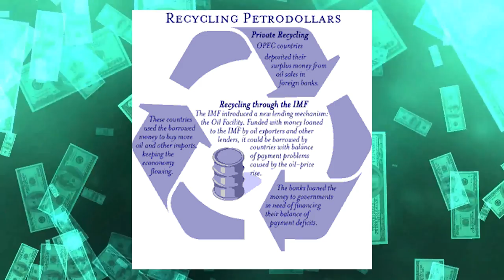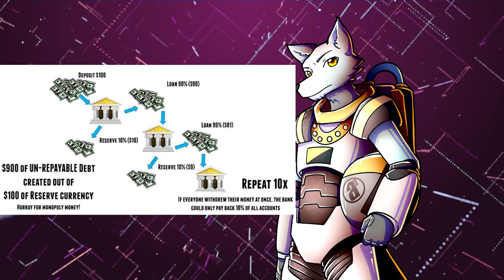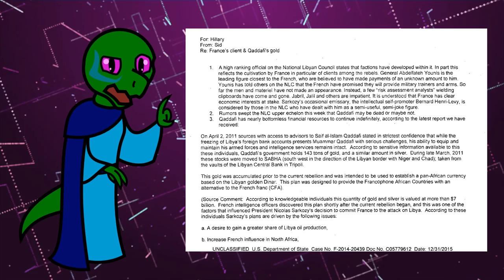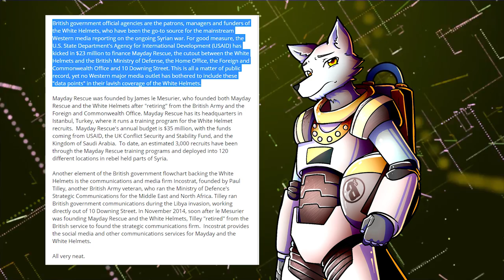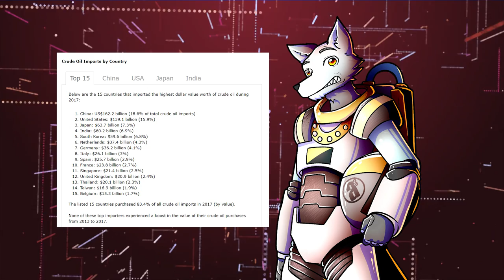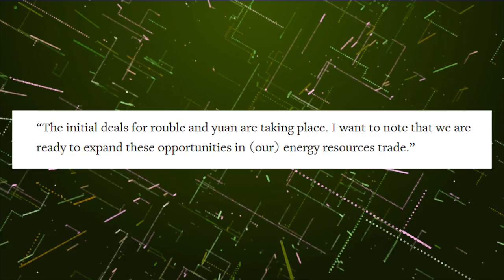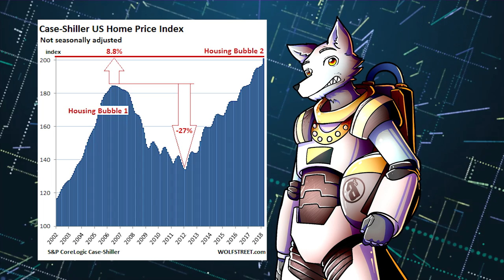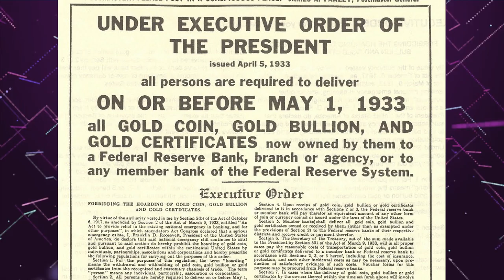The Truth about the Dollar (Collab /w Eso)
Eso's Channel

Buy Crypto:
Coinbase.com

Buy Gold & Silver:
Apmex.com

Nextbigfuture.com: Venezuela now Taking 28% of Oil Production to Pay Debt

Reuters: Maduro says drones were bid to kill him, Soldiers in Shirts claims responsibility

Reuters: Russia and China Trading in National Currencies in 2014